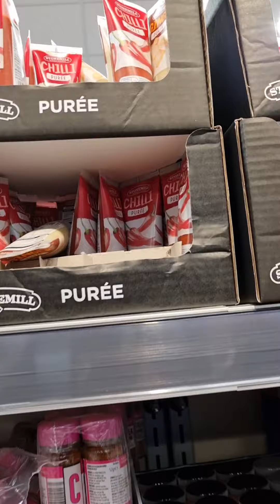Stroll with us. Went shopping!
We went shopping and I only managed to get few clips. Enjoy.